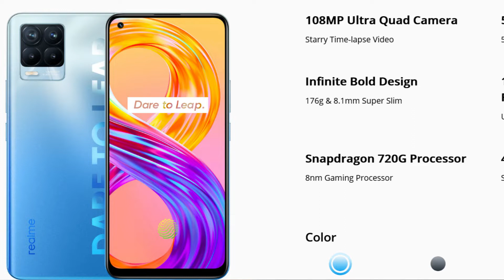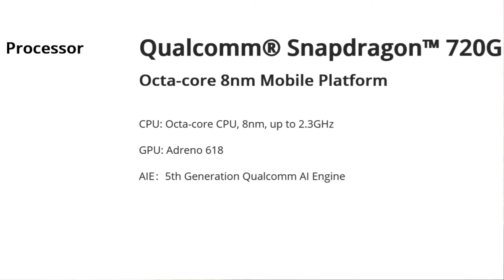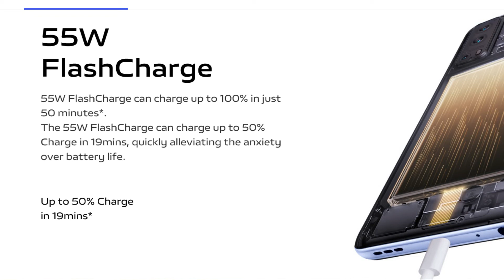Top 5 Best Gaming Phone Under 20000 || killer mobiles || Best Gaming Phone Under 20000 in 2022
hi hello guys this is saieshwar
in this video tutorial i'll show you the best gaming phone under 20000, I know we have so many mobiles on this earth but once you can check the details of these best gaming phone under 20000. Ok guys these are the best gaming phone under, 20000

short and smart